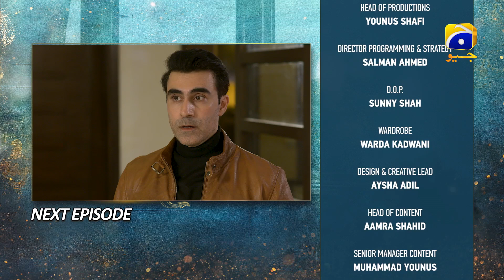Kaffara Episode 50 Teaser - Har Pal Geo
Kaffara Episode 50 Teaser - 14th September 2024 - Har Pal Geo

7th Sky Entertainment Presentation
Producers: Abdullah Kadwani & Asad Qureshi
Director: Muhammad Iftikhar Iffi
Writer: Shafia Khan